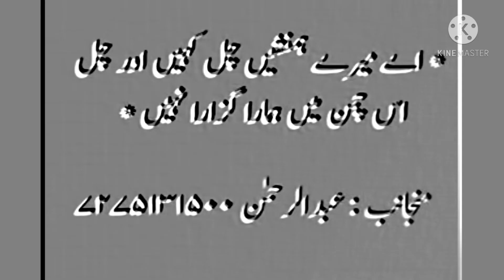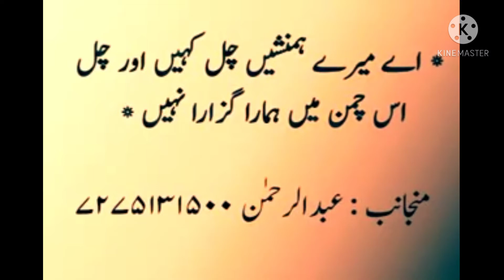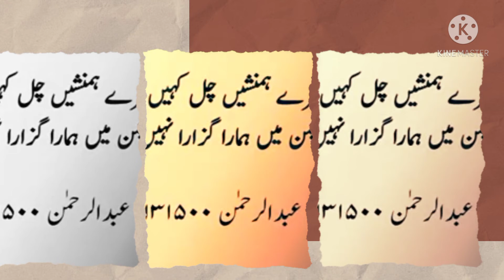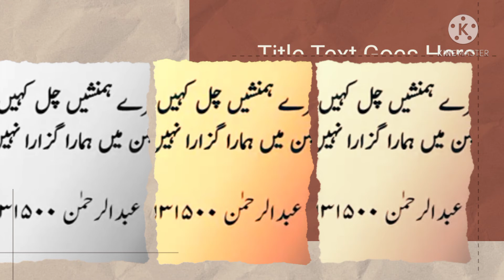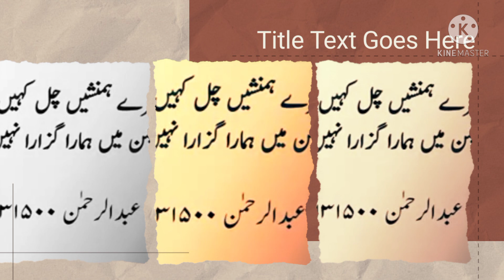aye mere humnashi Sher 2021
aye mere humnashi najam 2021